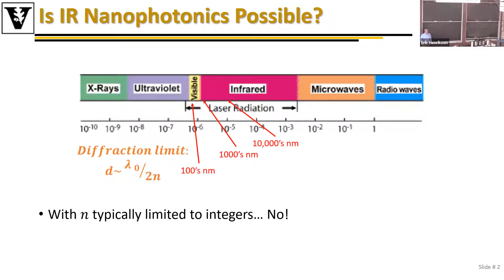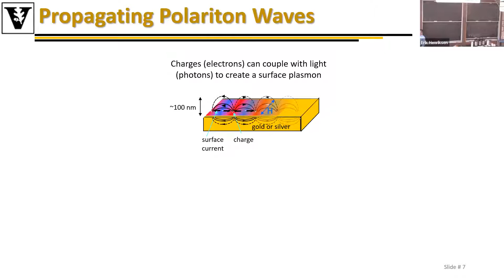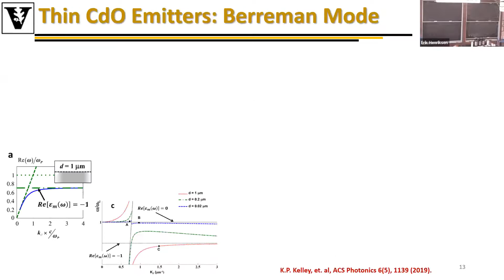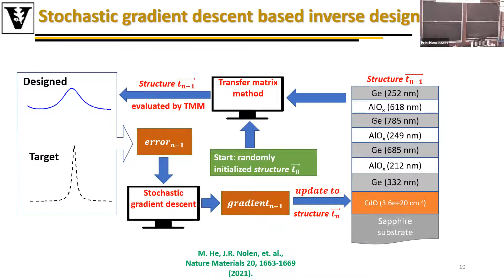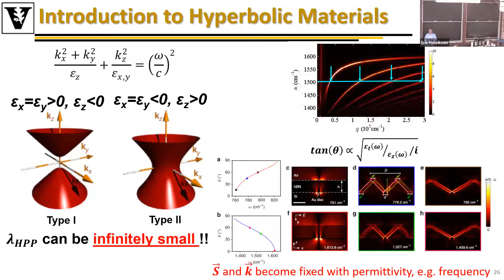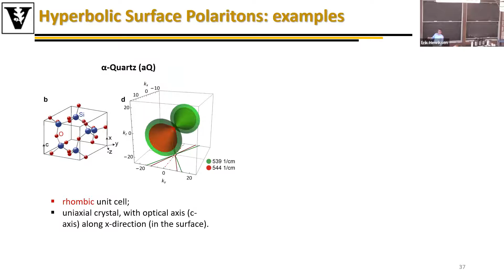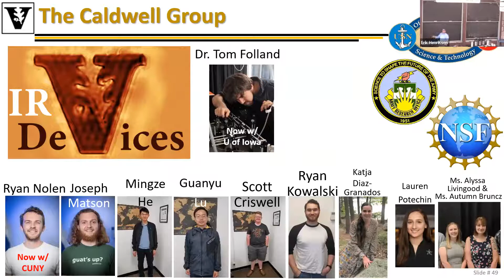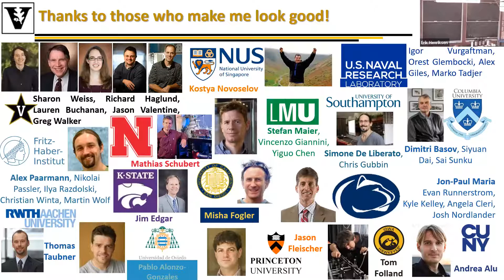Strong Coupling and Extreme Anisotropy in Infrared Polaritonic Media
Joshua Caldwell from Vanderbilt University presented this seminar on April 4, 2022.

The field of nanophotonics is based on the ability to confine light to sub-diffractional dimensions. In the infrared, this requires compression of the wavelength to length scales well below that of the free-space values.  While traditional dielectric materials do not exhibit indices of refraction high enough in non-dispersive media to realize such compression, the implementation of polaritons, quasi-particles comprised of oscillating charges and photons, enable such opportunities. Two predominant forms of polaritons, the plasmon and phonon polariton, which are derived from light coupled with free carriers or polar optic phonons, respectively, are broadly applied in the mid- to long-wave infrared. However, the short scattering lifetimes of free-carriers results in high losses and broad linewidths for the former, while the fast dispersion and narrow band of operation for the latter result in significant limitations for both forms.

Here we discussed the opportunity to implement polaritonic strong coupling between different media in an effort to dictate the polaritonic dispersion relation, and thus, the propagation and resonant properties of these materials. Further, by employing the extreme anisotropy of crystals ranging from two-dimensional materials such as hexagonal boron nitride and transition metal dichalcogenides to low-symmetry monoclinic to triclinic materials, novel optical phenomena such as hyperbolicity and shear polaritons are observed. The talk highlighted ultra-strong coupling between both forms of polaritons in the context of infrared emitters, as a means to control planar propagation using hyperbolic polaritons, and modifying thermal dissipation at ultrafast time scales.